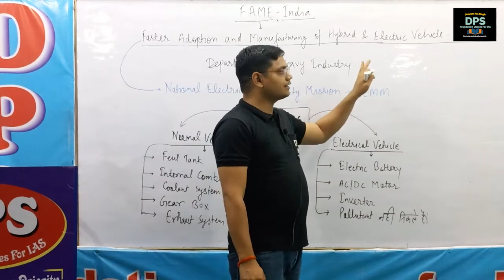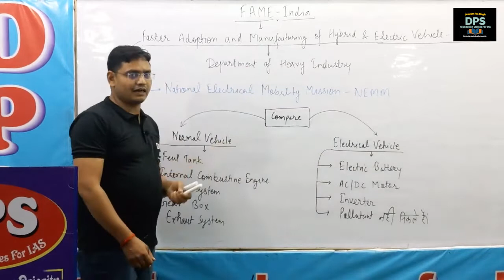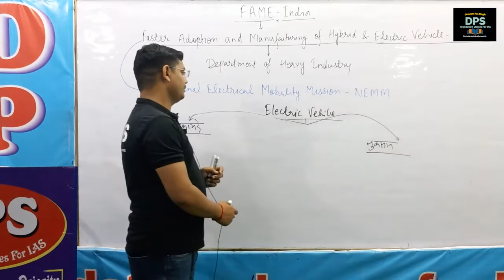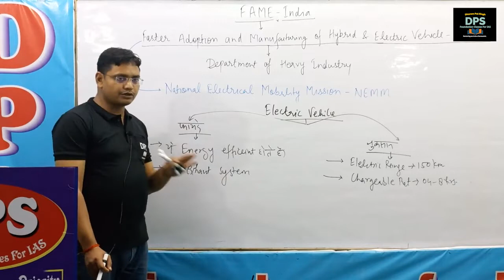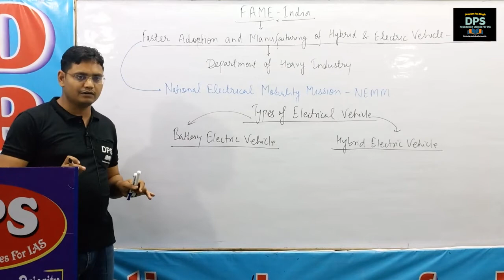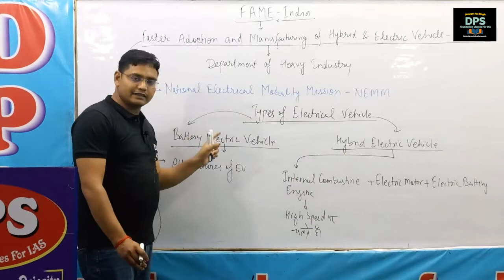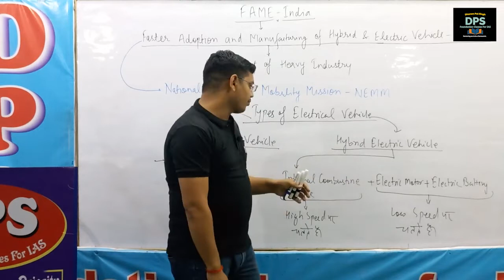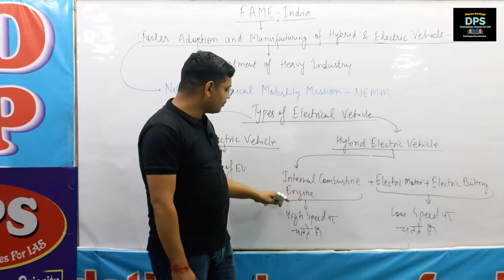FAME-India Current Affairs By-N.K.CHANDAN SIR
प्रिय साथियों,
इस कक्षा में हम बात करेंगे FAME(Faster Adoption and Manufacturing of Hybrid & Electric Vehicles-हाइब्रिड और इलेक्ट्रिक वाहनों का तेजी से अंगीकरण और निर्माण) India Scheme के बारे में। यह योजना सरकार की राष्ट्रीय विद्युत गतिशीलता मिशन योजना (National Electric Mobility Mission Plan-NEMMP) का एक अभिन्न अंग है। जिसको भारी उद्योग विभाग (Department of Heavy Industries) के द्वारा संचालित किया जा रहा है।
इस योजना का उद्देश्य देश में डीजल और पेट्रोल से चलने वाले वाहनों के उपयोग को कम करना है। क्योंकि डीजल/पेट्रोल से चलने वाले वाहनों में ईंधन टैंक, आंतरिक दहन इंजन, शीतलक प्रणाली तथा गियर बॉक्स आदि होने के कारण यह अत्यंत खर्चीले एवं वातावरण के लिए हानिकारक होते हैं। वहीं इलेक्ट्रिक वाहनों में इलेक्ट्रिक बैटरी, एसी/डीसी मोटर्स एवं इंवेर्टर होने के कारण यह कम खर्चीले एवं प्रदूषक नहीं होते हैं।
इलेक्ट्रिक वाहन के अनेक फायदे होते हैं जैसे- ये कुशल ऊर्जा वाले होते हैं, इनमें कोई निकास प्रणाली नहीं होती जिससे वातावरण को कोई क्षति नहीं पहुँचती है।
इलेक्ट्रिक वाहन भी दो प्रकार के होते हैं :- एक बैटरी इलेक्ट्रिक वाहन जिसमें सारी विशेषताएँ इलेक्ट्रिक वाहन की तरह होती हैं। दूसरे संकर इलेक्ट्रिक वाहन इनमें आंतरिक दहन इंजन के साथ साथ इलेक्ट्रिक वाहन की भी सारी विशेषताएँ होती हैं।
मैं आशा करता हूँ कि इस कक्षा में दी गई जानकारी आपको सही ढंग से मिल गयी होगी।
धन्यवाद!
                                                      शुभकामनाओं सहित!
                                                            एन.के.चंदन
अभ्यास हेतु वस्तुनिष्ठ प्रकार के प्रश्न#
प्रश्न संख्या-01- फेम-इंडिया स्कीम को किस विभाग के द्वारा संचालित किया जा रहा है?
विकल्प:-
(क) हाइब्रिड और इलेक्ट्रिक वाहनों का तेजी से अंगीकरण और निर्माण
(ख)भारी उद्योग विभाग
(ग) केंद्र सरकार
(घ)इनमें से कोई नहीं।

प्रश्न संख्या-02- फेम-इंडिया स्कीम का उद्देश्य क्या है?
विकल्प:-
(क) देश में डीजल और पेट्रोल से चलने वाले वाहनों के उपयोग को कम करना है।
(ख) प्रदूषण को रोकना।
(ग) इलेक्ट्रिक वाहन के उपयोग को बढ़ावा देना।
(घ) उपरोक्त सभी।

Dear friends,
In this class we will talk about FAME(Faster Adoption and Manufacturing of Hybrid & Electric Vehicles - Rapid Adoption and Manufacturing of Hybrid and Electric Vehicles) India Scheme. This scheme is an integral part of the Government's National Electric Mobility Mission Plan (NEMMP). Which is being operated by the Department of Heavy Industries.
The objective of this scheme is to reduce the use of diesel and petrol powered vehicles in the country. Because diesel/petrol-powered vehicles have fuel tanks, internal combustion engines, cooling systems and gear boxes, etc., they are extremely costly and harmful to the environment. On the other hand, due to the presence of electric batteries, AC / DC motors and inverter in electric vehicles, they are less expensive and not polluting.
Electric vehicles have many advantages like- they are energy efficient, they do not have any exhaust system which does not cause any harm to the environment. There are also two types of electric vehicles: - A battery electric vehicle which has all the features like an electric vehicle. Other hybrid electric vehicles have all the characteristics of an electric vehicle along with an internal combustion engine.
I hope that you have got the information given in this class correctly.
Thank you!                               with best wishes!
                                                       N.K.Chandan

Objective Type Questions for Practice# Question No.-01- Fame-India scheme is being operated by which department?
Options:- (a) Rapid adoption and manufacturing of hybrid and electric vehicles
(b) Department of Heavy Industries

Question No. 02- What is the purpose of FAME-India scheme?
Options:-
(a) To reduce the use of diesel and petrol powered vehicles in the country.
(b) Prevention of pollution.